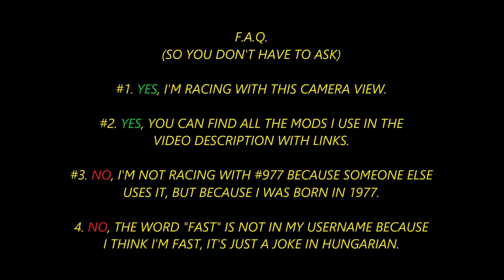Great Racing With Mr. Claro And Mr. Townson (ACC LFM Top Split)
My Simracing Setup:
Fanatec CSL DD 8Nm
Fanatec Universal HUB
Fanatec Clubsport Magnetic Paddle Module
Fanatec Clubsport Steering Wheel GT Alcantara
Fanatec CSL Elite LC Pedals V1
Wheel Stand Pro Stand

My PC's Most Important Parts:
Intel i7-8700K
Asus Dual RTX2080
16GB RAM 3200Mhz
Samsung Q70R 55" 4K QLED TV
(I Play All Games In 4K, But Only Record In 1440p)

The Apps That I Use For ACC (For PC Only):
Spotter And Engineer Sound (I Highly Recommend This For Every PC Simracing Game)